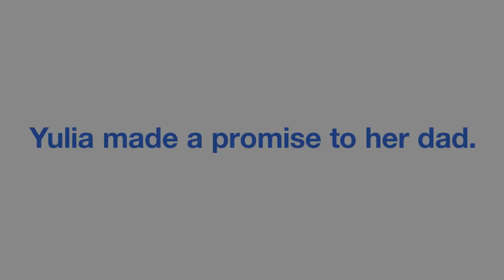Yulia’s promise. New social campaign from the Polish Center for International Aid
Yulia’s promise - as the war in Ukraine continues, a new social campaign from the Polish Center for International Aid shows how significant solidarity is

The campaign shows the situation in Ukraine in the eyes of a few-year-old Yulia, who despite a young age, witnessed a lot. After the war outbreak, the girl had to leave her home, leave her father, and come to Poland. Yulia started school, improved her Polish speaking skills, and made new friends. Nonetheless, her life is full of yearning and uncertainty about her dad. The war has been ongoing for 9 months. During a touching conversation with her dad, Yulia promises him to learn, grow and enjoy her daily life. Suddenly the video call shuts down.

Find out how you can help Yulia - go

The Grey Group Poland agency is responsible for the creative idea and campaign implementation. Film Produkcja was responsible for video production. Tomasz Knittel was the screen director, Mateusz Dziekonski was the operator, and the campaign’s photo footage was made by Karol Grygoruk.
Polish Center For International Aid (PCPM) is a non-profit organization (registered under the KRS number: 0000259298) that provides humanitarian, development and rescue aid around the world. PCPM helps the people of Ukraine after the Russian invasion, as well as thousands of Syrian refugees in Lebanon and starving residents of South Sudan (also in neighboring Uganda). Moreover, the organization is implementing development assistance projects in Ethiopia, Kenya, Georgia, and Palestine. Experienced paramedics and doctors of the Polish Emergency Team PCPM (an integral part of the Foundation) bring medical and humanitarian aid to victims of armed conflicts or natural disasters.